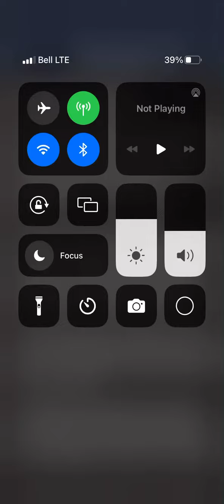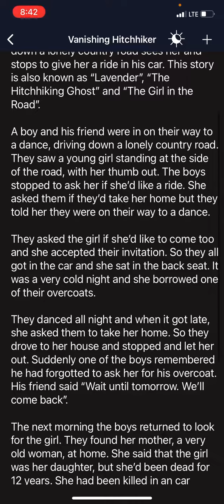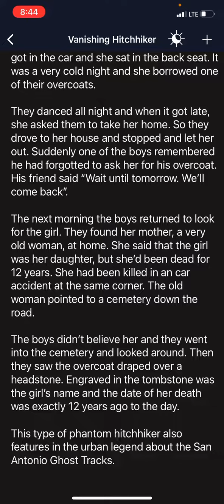Urban Legend Reading The Vanishing Hitchhiker